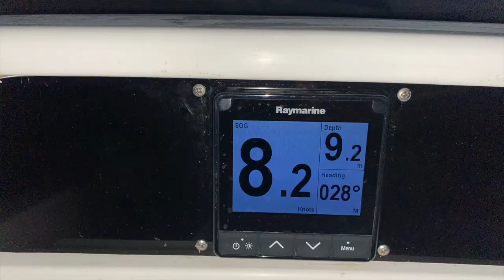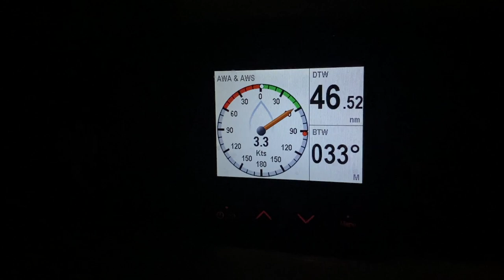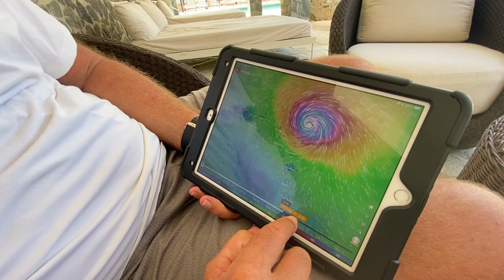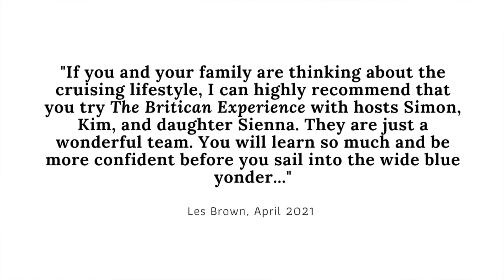Boat Life - Heading North Before Hurricane Season Ends!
Come sailing with us on Britican.

In this Boat Life channel update, we discuss why we are leaving Grenada earlier than expected to head north. Traditionally, we would wait until the end of October, when hurricanes are over, to sail to northern islands. This year, however, we've made an early move. Find out why.

And also discover a mooring field where you can pay $25 USD/night and have access to a beautiful five-star resort and all its facilities. It's a must-stop destination for sailors in the Caribbean.

JOIN US FOR A SAIL ON BRITICAN

OUR SAILING BOOKS & GUIDES SOLD ON AMAZON

IMPORTANT NOTE: You'll get better deals and offers on our sailing guides on SailingBritican.com

- A Sailing Cruiser's Guide To Making Money
- A Sailing Cruisers Guide To Making Money

IF OUTSIDE THE USA OR UK
- Go to your local Amazon website like Amazon.ca or Amazon.au
- Copy and paste the title of the book

Find us here too!